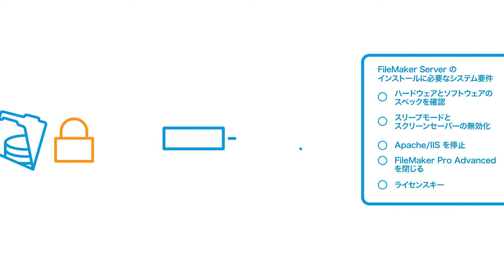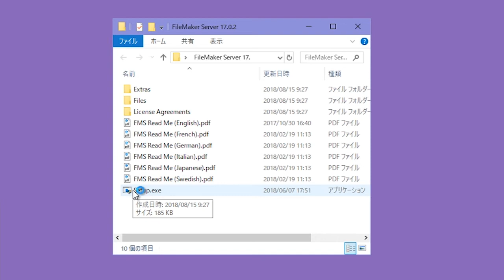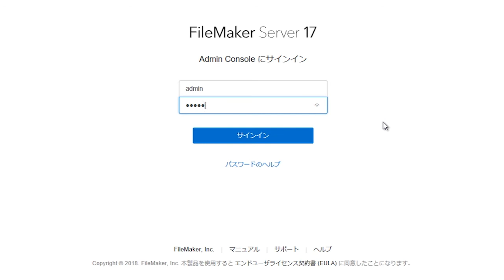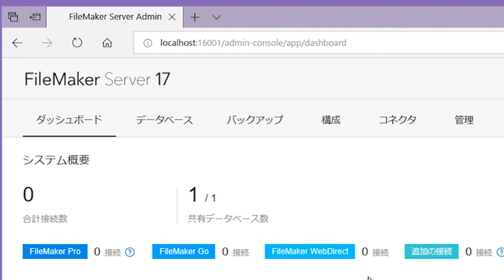レッスン 2 : ①FileMaker Server のインストール（FileMaker Server での SSL 設定- 1）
このレッスンでは、FileMaker Server ソフトウェアをサーバーマシンに自身のインストール時にチェックすべき設定項目を学びます。